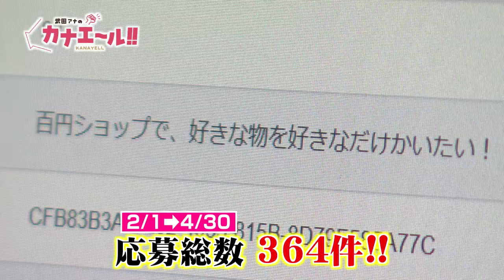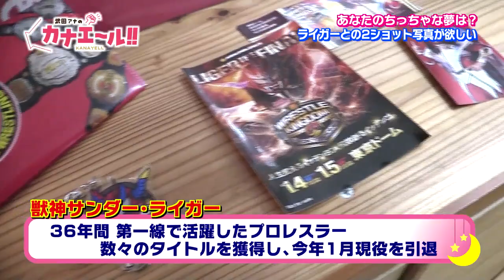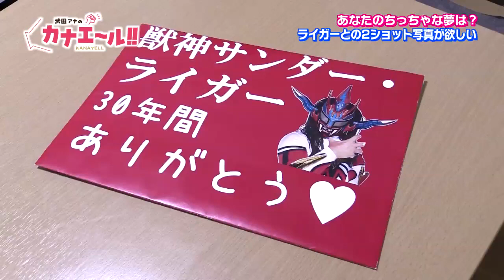県民の「ちっちゃな夢」聞いてみた！！（2020年07月21日放送）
「願い事」「悩み事」etc…武田華奈が宮崎県民の願いを叶え、宮崎県民にエールを送ります！！